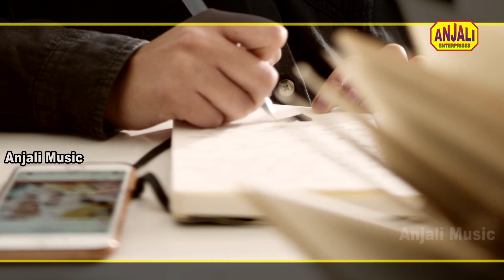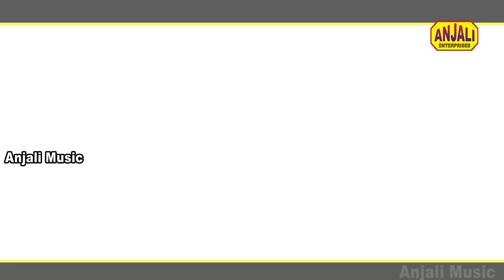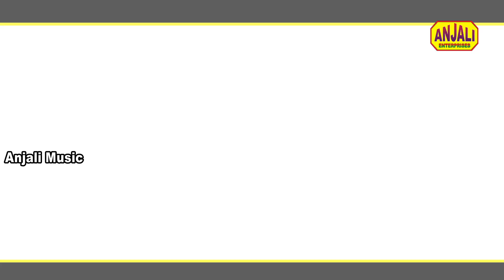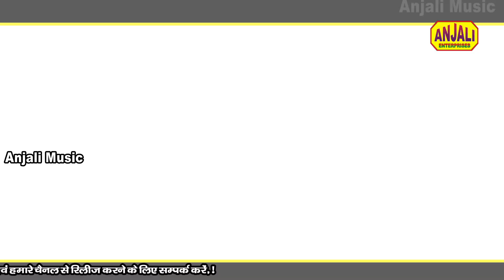Gajal : अल्लाह पाक जानता है तेरे मेरे प्यार को 👭 [Full Video] Allah Pak Janta Hai Tere Mrere Pyar Ko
Song - Allah Pak Janta Hai Tere Mrere Pyar Ko
Singer - Jafar Hussian Niyazi - 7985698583
Lyrics - Jafar Hussain Niyazi
Camera- Sarvan / Ravendra Gupta
Video Editing - Anjali Mishra

Copy Right- Kamayni Film Production
Latest Sad Song 2020
ये गजल टूटे दिल वालो को रुला देगी || दिल टूटे आवाज़ न आये || Dil Tute Awaz Na Aaye | Jafar Niyazi

ग़ज़ल सुनकर कलेजा फट जायेगा, दर्द भरी ग़ज़ल, Ghazal - Ashkon Ki Ladiyan Pirote Pirote || Zafar Niyazi

बहुत ही दर्द भरी ग़ज़ल : Nazre Udas Udas Hain Chehra Bujha Hua || Sonu Master Teena Parveen Qawwali

दर्द भरी ग़ज़ल Latest Ghazal 2019/ Dilshad Jhakhmi New Ghazal 2019/जवां होकर जुबां तेरी

तेरी याद आ रही है -बिछड़े हुए आशिक़ो की दास्ताँ -Mohe Aye Sajaniya Yad - Dilshad Jakhmi Ghajal